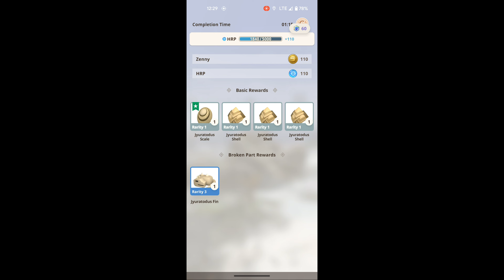MHNow - SnS vs 7* Jyuratodus (Close Finish!)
Can't have a closer finish than this one, for my first ever 7* Jyur! Super sloppy, but, hey, I'll take it :)